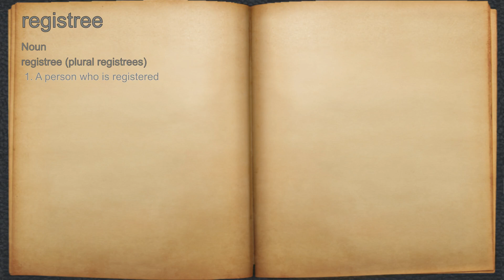What does registree mean?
A spoken definition of registree.

Intro Sound:
Typewriter - Tamskp